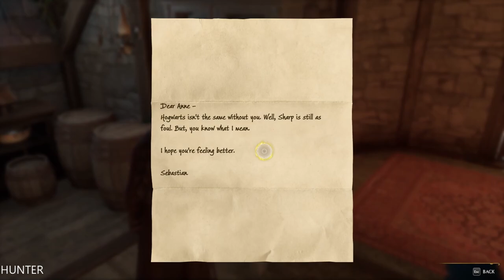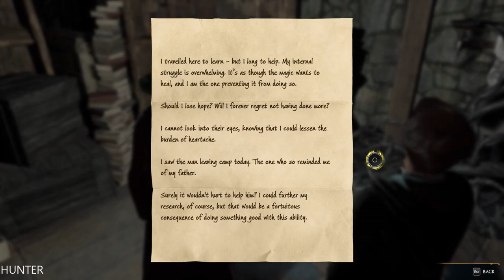HOGWARTS LEGACY Gameplay Walkthrough Part 30 LETS PLAY (1080p60FPS)